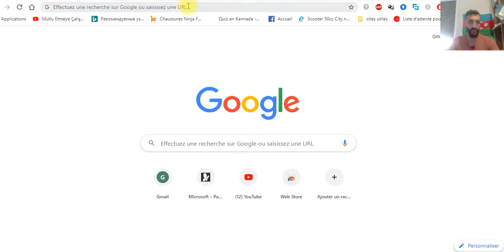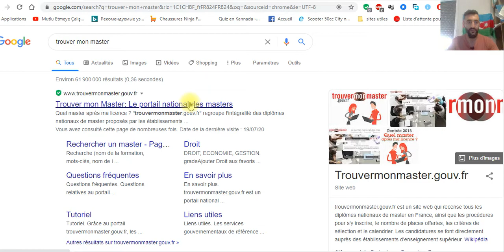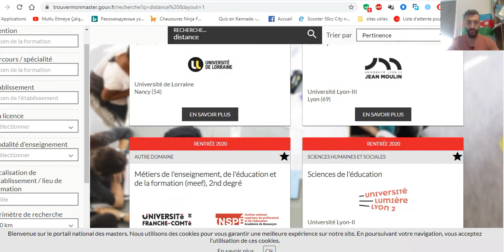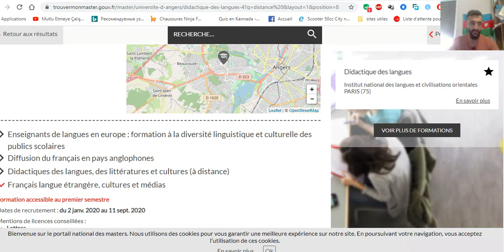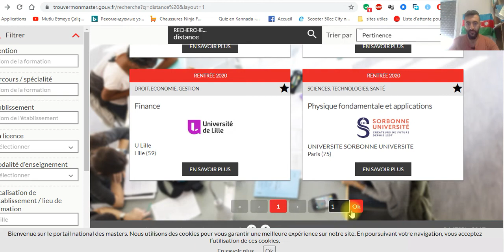FRANSAYA GELMEDEN FRANSADA MASTER OXUMAQ (distant tehsil)